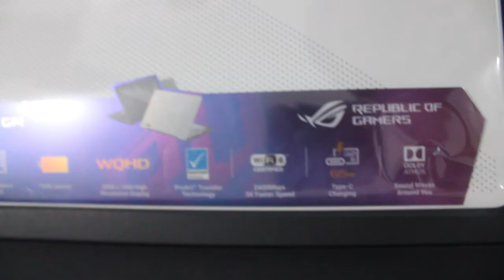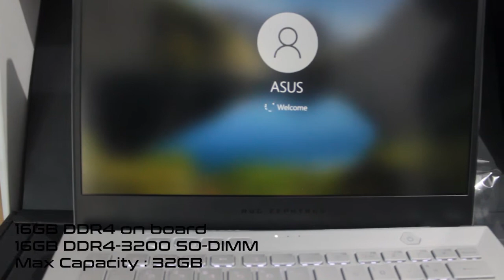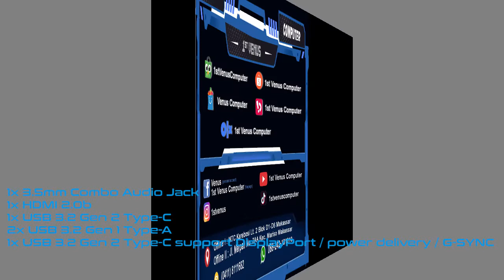Unboxing Asus Zephyrus G14 AMD Ryzen™ 9 4900HS - 1st Venus Computer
Laptop yg harganya lebih mahal dri harga satu motor Scoopy hahaha...
ada yang punya? share dong pengalamannya pakai laptop ini :)

 Laptop Asus seri ROG ini adalah laptop gaming 14 inci berbasis Microsoft Windows 10 Home dengan prosesor hingga 8-core AMD Ryzen™ 9 4900HS series CPU dan GeForce RTX™ 2060 6GB GPU yang mempercepat multitasking dan game sehari-hari. Selain itu layar panel 120Hz atau panel WQHD resolusi tinggi, yang keduanya telah mendapatkan sertifikat Pantone® validated untuk akurasi warna yang luar biasa. Quad speaker mengeluarkan suara Dolby Atmos yang luar biasa untuk film, game, musik, dan banyak lagi lainnya.

Spec Laptop yang di unboxing
-ANIME MATRIX
-Processor AMD Ryzen™ 9 4900HS Processor 35W (8M Cache, up to 4.3GHz)
-Memory 16 GB DDR4 3200MHZ ( UPTO 32GB )
-Storage 1TB M.2 NVMe™ PCIe® 3.0 SSD
-Graphic NVIDIA® GeForce RTX™ 2060 6GB GDDR6 VRAM (Boost Clock: 1285MHz, 65W)
-Display 14-inch Non-glare WQHD (2560 x 1440) IPS-level panel, 60Hz 100% SRGB
-Keyboard Backlit chicklet keyboard
-Hot keys: Volume up / Volume down / Microphone mute / ROG Armoury Crate
-Wi-Fi : Intel® Wi-Fi 6 with Gig+ performance (802.11ax)
-Bluetooth : Bluetooth 5.0
Interface :
1 x USB 3.2 Gen 2 Type-C with DisplayPort™ 1.4 and Power Delivery
1 x USB 3.2 Gen 2 Type-C
2 x USB 3.2 Gen 1 Type-A
1 x HDMI 2.0b
1 x 3.5mm headphone and microphone combo jack

OLX, BukaLapak : 1st Venus Computer
Blibli : Venus Computer

1st Venus Computer
Alamat Toko
Jl. Merpati No.2AA, Kec. Mariso, Makassar &
MTC Karebosi Lt.2 Blok D1-6 Makassar
Call Center : (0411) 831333 / 8111682